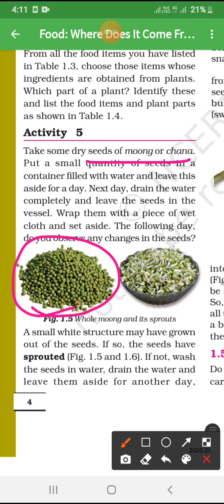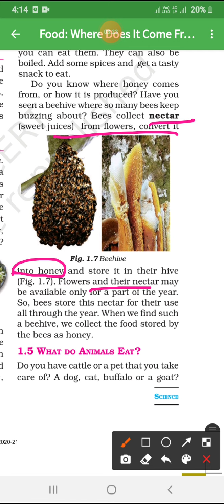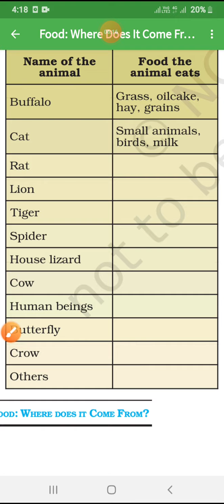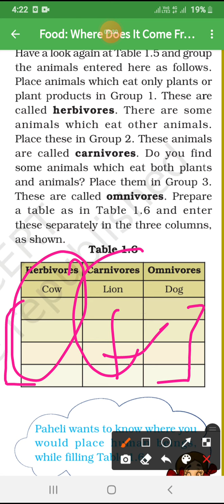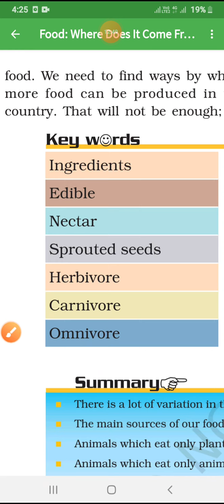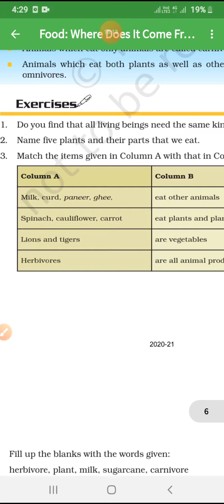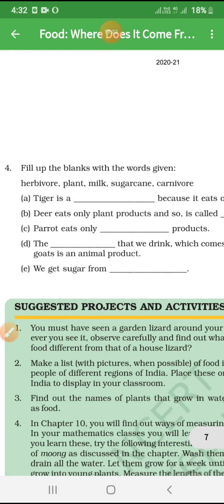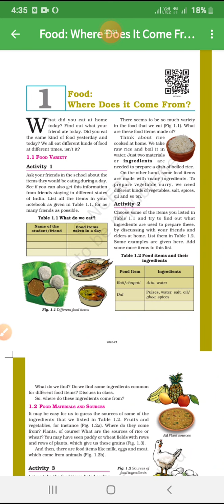class 6th science Food: Where does it come from full explanation ncert part 2.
Hello everyone
If you are looking for a detailed explanation of this chapter

This video covers a very detailed explanation of the chapter.
This video is also perfect if you want to revise the chapter for competitive exams.

and
donot forget to check other videos from our channel

and also